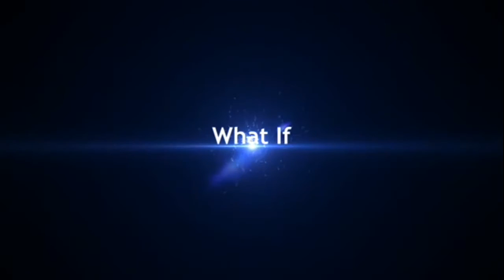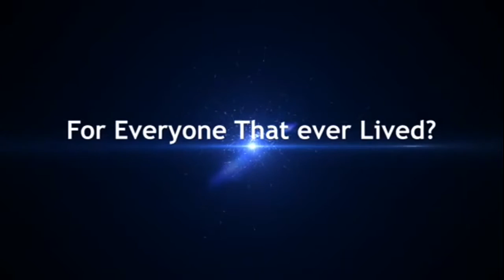What One Man Started Another Man Finished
In this week's video, Jeff Robertson responds to a viewers comments on a couple videos about whether Jesus was a man and whether we must accept the free gift of God to receive it.